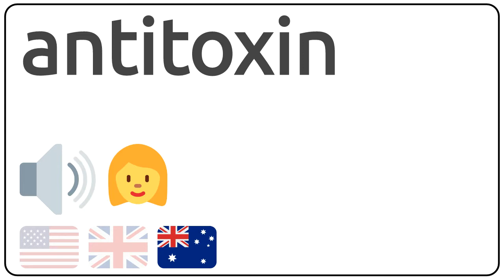How to pronounce antitoxin in english?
How to pronunce antitoxin in english
How to pronunce antitoxin in american accent 🇺🇸?
How to pronunce antitoxin in british accent 🇬🇧?
How to pronunce antitoxin in australian accent 🇦🇺?

Como se dice antitoxin en ingles?
Como se pronuncia antitoxin en ingles?